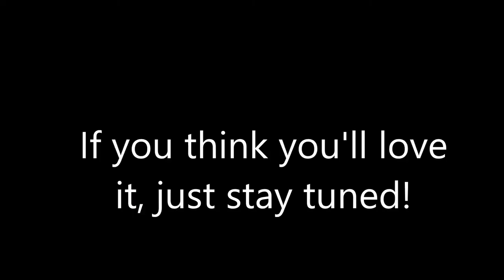Object Trivia - Trailer